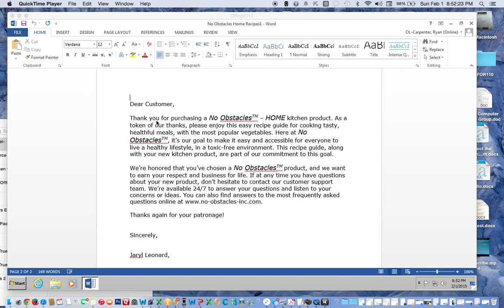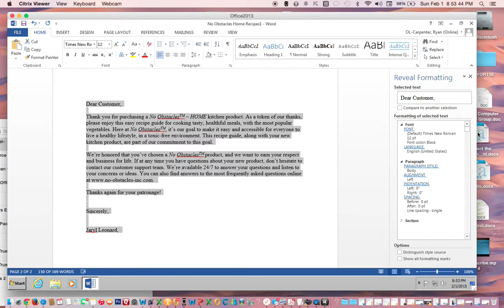Learn to Use the Reveal Formatting Pane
This is a short video that teaches you how to use the Reveal Formatting Pane.